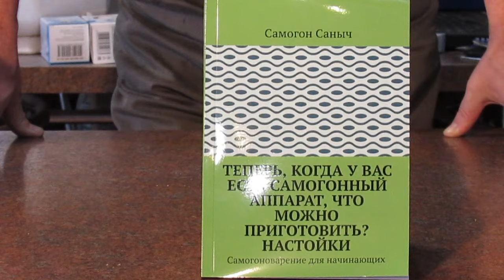Как очистить самогон ? Самогон без запаха, похмелья и головных болей / Самогоноварение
Книги Самогон Саныча по самогоноварению:
2). "Теперь, когда у Вас есть самогонный аппарат, что можно приготовить? Настойки"
Как очистить самогон? Как приготовить прозрачный самогон без запаха, похмелья и головных болей по утру. Советы от Самогон Саныча - как очистить самогон в домашних условиях - в этом видео.